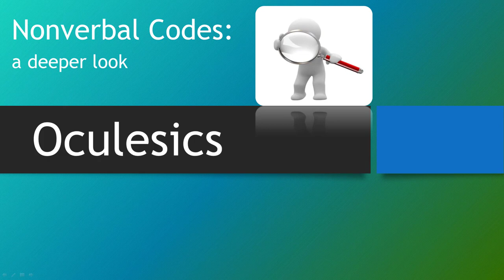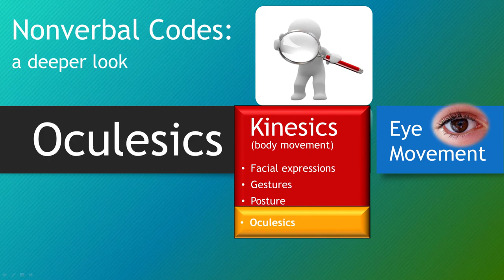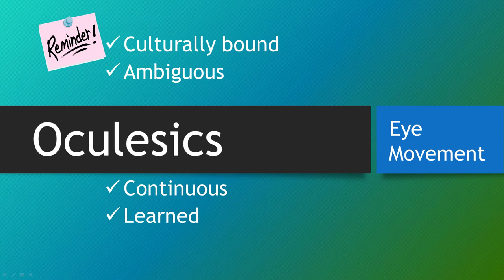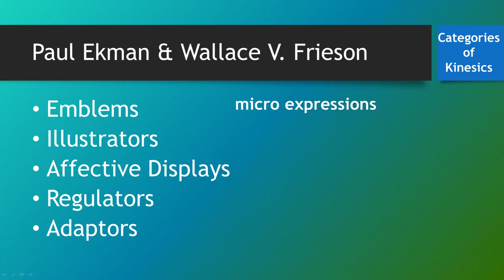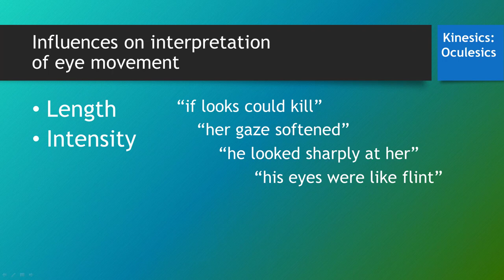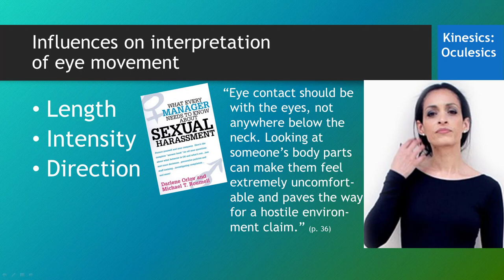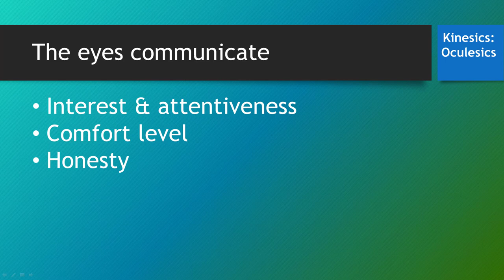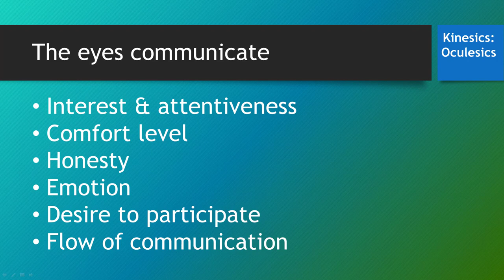Nonverbal Codes: Oculesics (Eye Movement)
Discussion of the Nonverbal Code of Oculesics (How we use Eye Movement to communicate)
NOTE: Oculesics is a subcategory of Kinesics (Body Movement)

This is one in a series of videos on Nonverbal Communication.
For more, consider:
The Importance of Nonverbal Communication: Two versions: original, with image that some might consider inappropriate for young viewers same but edited to remove image